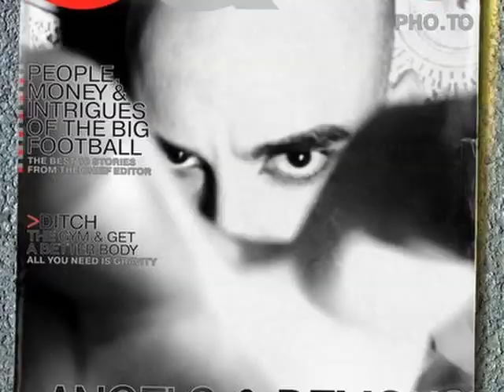A PARIS IS BURNING VOICE COLLAGE(BANJI GIRL REALNESS)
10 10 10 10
MIXED BY COBY KOEHL